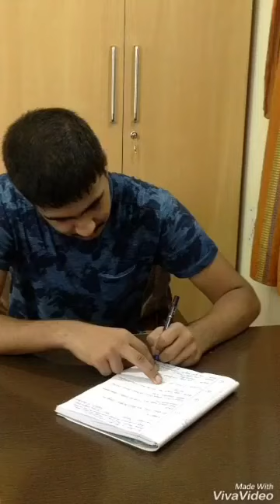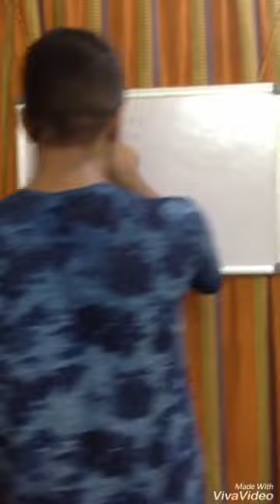Topper vs back bencher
Made with video
Friends plzzz support me and my channel for more funny video
Plzzz don’t forget to download the share it app